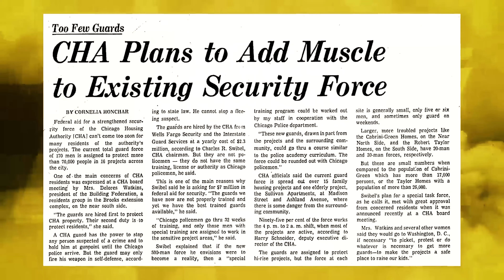Shorty SIXX - Not A Rap [ OFFICIAL VIDEO ]